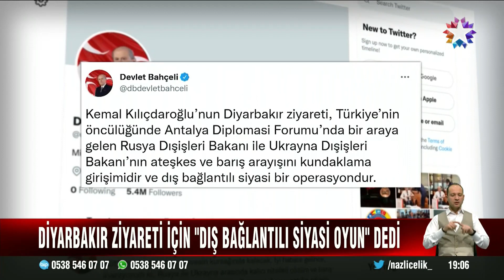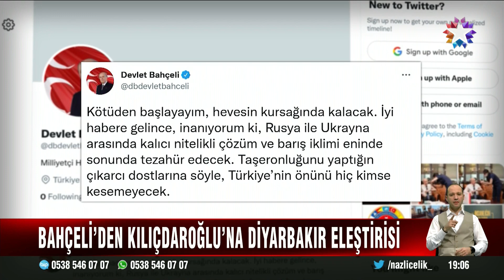Ateşkes ve barış arayışını kundaklama girişimidir ve dış bağlantılı siyasi bir operasyondur.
Kemal Kılıçdaroğlu’nun Diyarbakır ziyareti, Türkiye’nin öncülüğünde Antalya Diplomasi Forumu’nda bir araya gelen Rusya Dışişleri Bakanı ile Ukrayna Dışişleri Bakanı’nın ateşkes ve barış arayışını kundaklama girişimidir ve dış bağlantılı siyasi bir operasyondur.